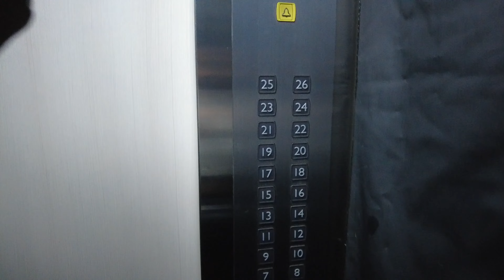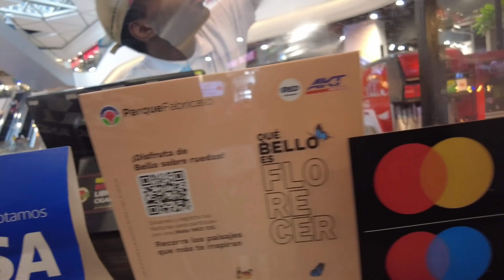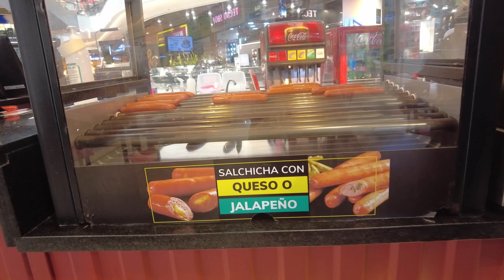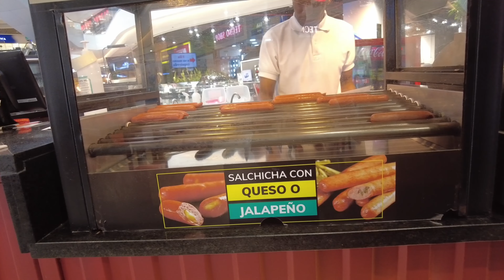Banks Family Values| Daily Vlog| Hot dogs & Hair cuts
Welcome Back! We're here with another daily vlog. Donte got a haircut and Yes by a barber in COLOMBIA. Check it Out!!!